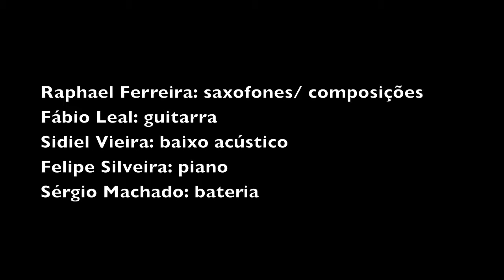Raphael Ferreira - Ultramar (full album)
Raphael Ferreira – Saxofones tenor e soprano / tenor and soprano saxophones
Fábio Leal – Guitarra / Guitar
Sérgio Machado – Bateria / Drums
Felipe Silveira – Piano / Piano
Sidiel Vieira – Baixo Acústico / Acoustic Bass

Todas as composições e arranjos de Raphael Ferreira
All compositions and arrangements by Raphael Ferreira

1 – Andaluz
2 – Figueira da Foz 9:44
3 – Aldeia 15:43
4 – Partir do Alto 21:48
5 – Ciprestes 27:35
6 – Trípolis 34:29
7 – Calunguiana 41:30
8 – Balcanius 48:44

Gravado ao vivo nos dias 1 e 2 de Novembro de 2011 no Estúdio NaCena – São Paulo.
Técnicos de Gravação: Homero Lotito, Wagner Meirinho e Tiago Assolini.
Mixado no Estúdio Trilha Certa e Masterizado no Reference Studio por Homero Lotito, em Novembro de 2011.

Recorded live on November 1st and 2nd, 2011, at NaCena Studio – São Paulo/Brazil
Sound Engineers: Homero Lotito, Wagner Meirinho and Tiago Assolini.
Mixed at Trilha Certa Studio, and Mastered at Reference Studio, by Homero Lotito, on November 2011.